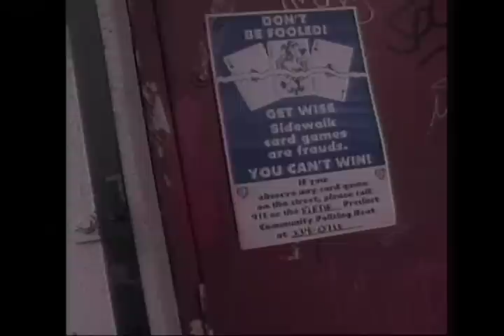Turbo AC's - Gonna Get It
There was an inch of dust on this one. New York rock band Turbo AC's directed by Dean Broadus in 94-95 or so. DP and Producer Yours Truly.